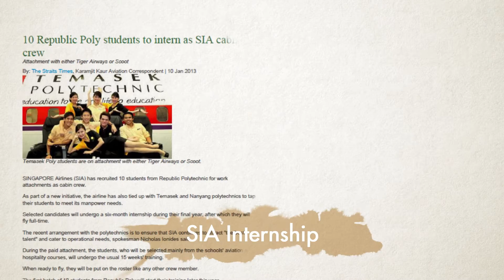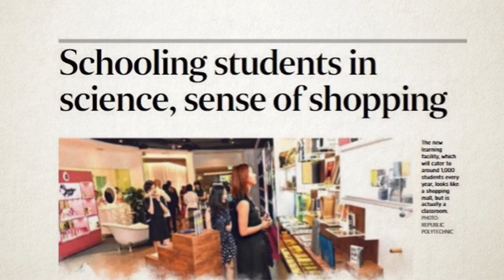Milestones Video for Diploma in Customer Experience Management with Business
Here is the milestones video for Diploma in Customer Experience Management with Business (previously known as Customer Relationship and Service Management) of RP School of Hospitality!

Let's discover your potential, transform to be better and achieve greater heights!

Over at the School of Hospitality, we believe in changing people's lives!